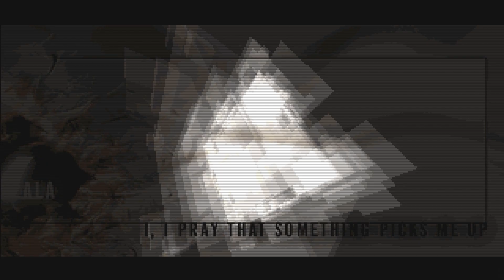MaWi "Senzala" Amiga AGA Demo (Vampire V4)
MadWizards' 2007 AGA/FPU demo "Senzala" running on Vampire V4 flashed with 78MHz GOLD3 beta AGA core (rev. 5484). Recorded in realtime using PEXHDCAP/PotPlayer/Lagarith. Cropped to 16:9 and upscaled to 1080p50.